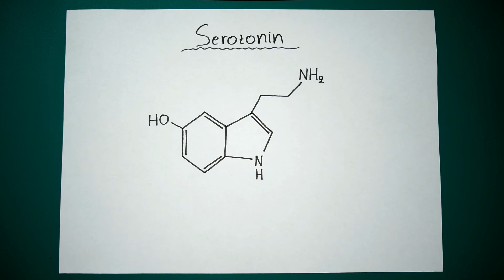How to draw the serotonin molecule - Chemistry